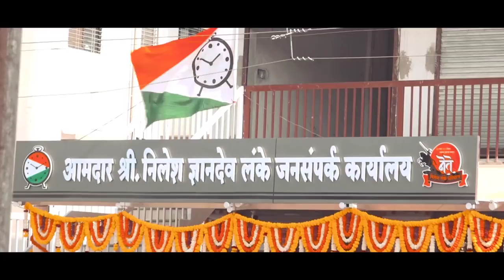Nilesh lanke Saheb birthday song